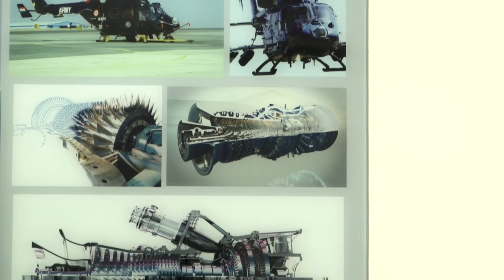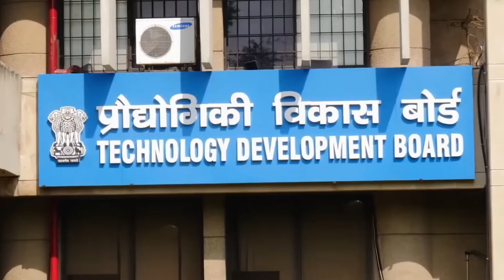Technology Development Board | Azad Engineering Pvt Ltd | Documentary Film by Medien Labs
Technology Development Board honours technological innovations that have helped in the national growth in the field of science and indigenous technology under the aegis of National Awards from the year 1999. For the year 2021-22, TDB awarded AZAD Engineering, Hyderabad the National Award under the MSME Category. AZAD is a world-class manufacturer of highly engineered and critical components for global OEMs.